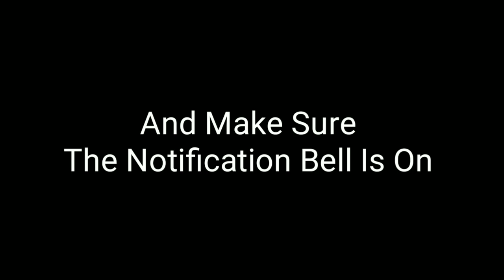TimeDeo 2k [16x] Texture Pack Revamp Release | Showcase | (PE/BE) [1.16+]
Shout Out To The Owner Of This Texture Pack-

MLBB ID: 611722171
MLBB IGN: HyperKinn

Gamertag: HyperKinn3120

Editing App Used:
Kinemaster
Screen Recorder

I Love You All And Stay Safe